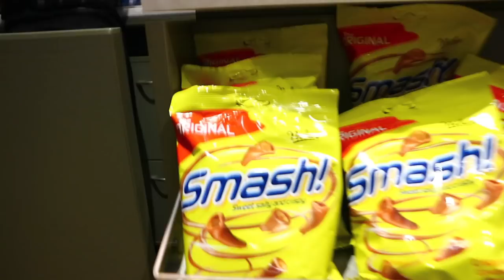VERDENS BESTE FILM! *KINO VLOG*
i dag fikk jeg se noe som jeg syntes er verdens beste film!